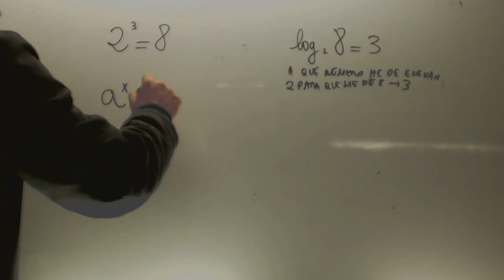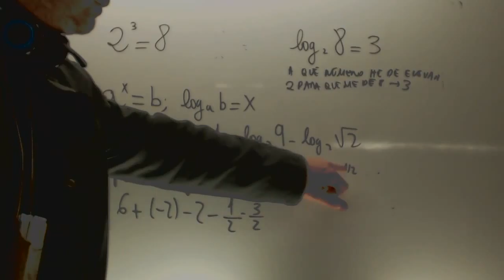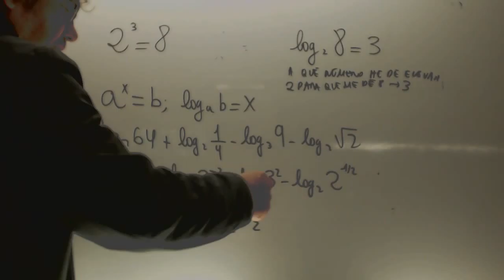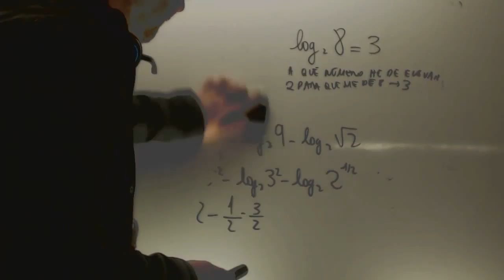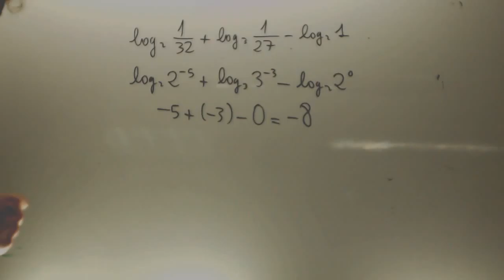Calcula aplicaciondo la definicion de logaritmo Matematicas 1 Bachillerato Academia Usero Estepona